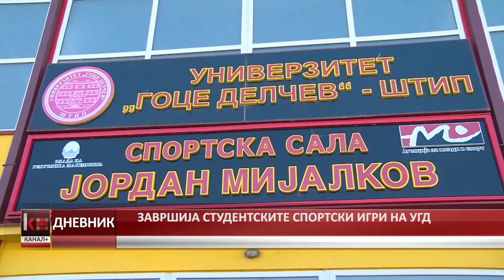ЗАВРШИЈА СТУДЕНТСКИТЕ СПОРТСКИ ИГРИ НА УГД